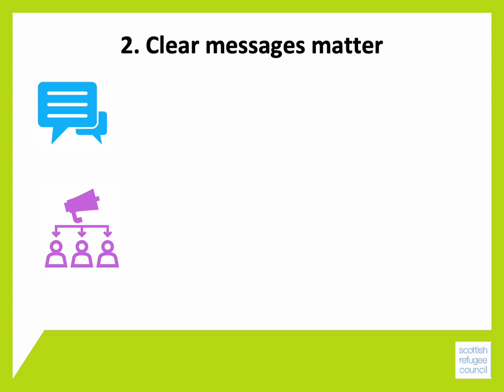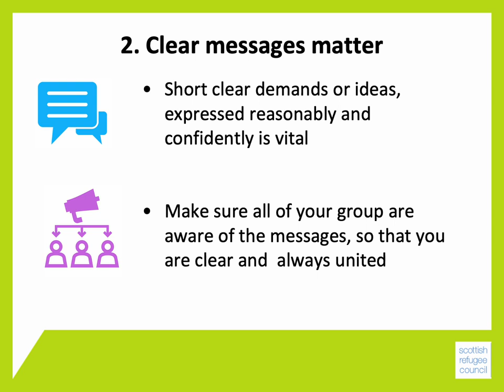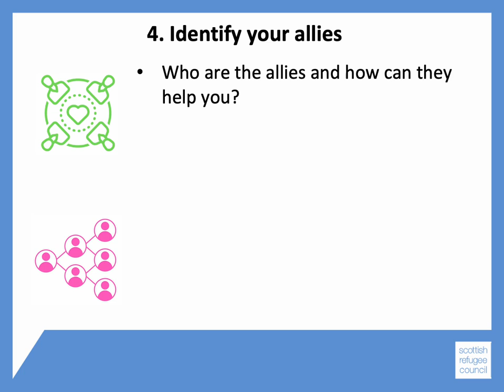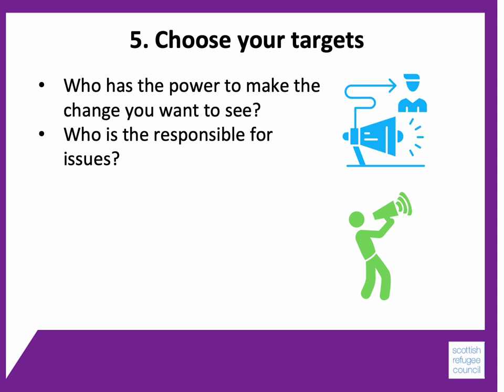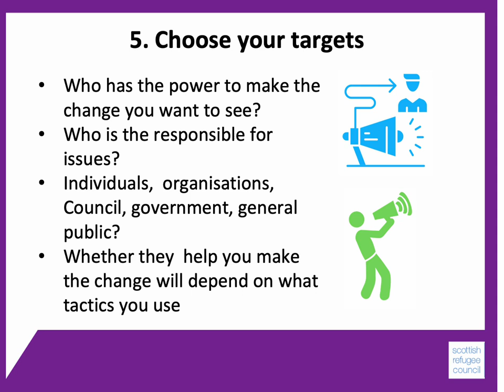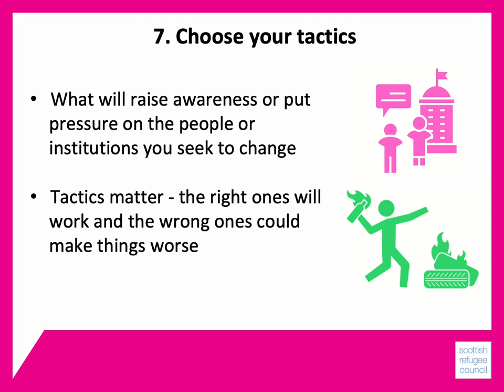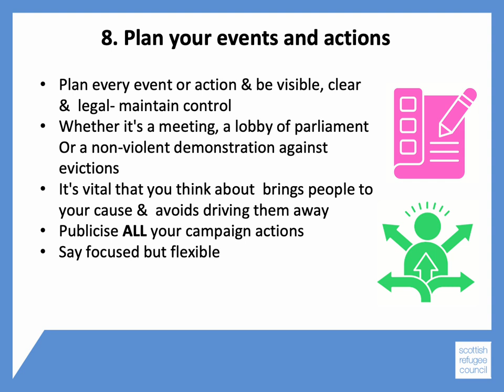Module 9 - Key steps in campaigning - BSCO